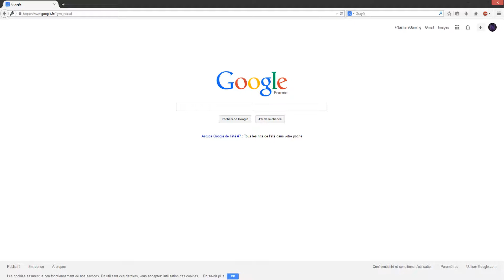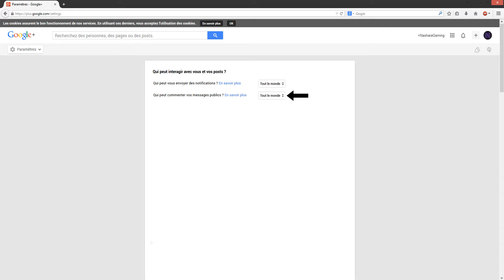Tuto - Poster un commentaire en mode public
Petit tuto pour vous expliquer comment poster un commentaire en mode public afin que tout le monde puisse y répondre.